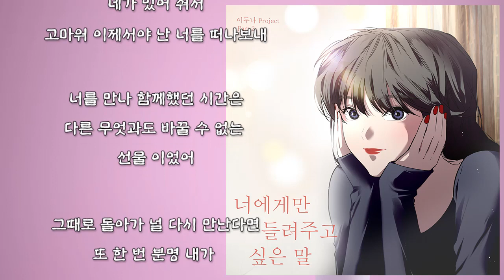이두나 - 너에게만 들려주고 싶은 말 (가사)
이두나 - 너에게만 들려주고 싶은 말

이두나 프로젝트 Part 2

너에게만 들려주고 싶은 말
많은 사람 중에
꼭 너를 만나 행복했다고

지나간 내 추억에
네가 있어 줘서
고마워 이제서야 난 너를 떠나보내

지난 시간들을
돌이켜보면
나는 모든 게 다 처음이었어

서툴렀던 내 사랑이
빛이 났던 건
나를 지켜주던 네가 있어서

지나간 내 추억에 네가 있어 줘서
고마워 이제서야
난 너를 떠나보내

너와 이별할 땐
아팠었지만
모두 지나가고 알게 됐어

웃으면서
너를 떠올릴 수 있는 건
네가 내게 좋은 기억인가 봐

고마워 이제서야
난 너를 떠나보내

우릴 비춰주던 햇살
붉게 물들었던 날들
네 손을 잡고 사랑했던 모든 순간

다 지나간 추억이 되겠지만
언제나 생각이 나면
그때 꺼내 볼게

지나간 내 추억에
네가 있어 줘서

너를 만나 함께했던 시간은
다른 무엇과도 바꿀 수 없는
선물 이었어

그때로 돌아가 널 다시 만난다면
또 한 번 분명 내가

널 사랑할 테니까 ... ...